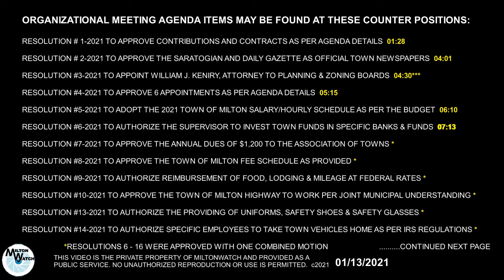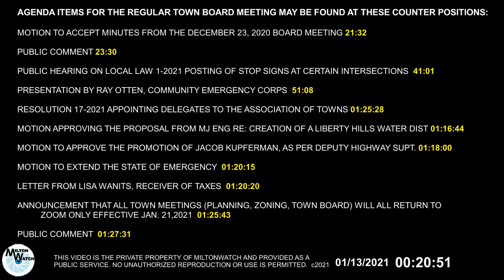Town of Milton Town Board 01 13 2021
Town of Milton government meetings are recorded for public viewing on this channel. This video contains the January 13, 2021 Organizational Meeting of the Town Board which commenced at 7:00 pm as well as the regular monthly meeting at 7:30 pm. Agenda highlights can be reached by using the counter notes provided. These videos are provided as a public service and may not be rebroadcast, edited or used in any way without the written permission of MiltonWatch. c 2021.